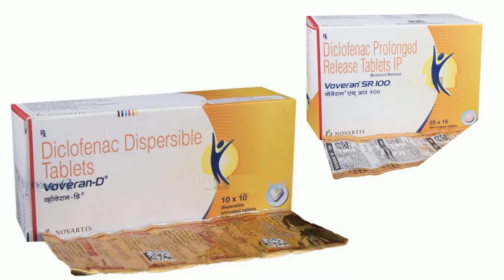Diclofenac Tablet, Diclofenac Sodium Tablets ip 50mg, Diclofenac 100 mg Tablet